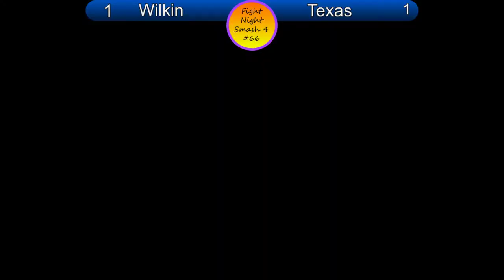Sm4sh - L5: Texas (Little Mac) vs. Wilkin (Samus) - Fight Night #66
Fight Night: Ranked Edition #66 at UCSC - Sm4sh 4/28/17
Texas (Little Mac) vs. Wilkin (Samus)